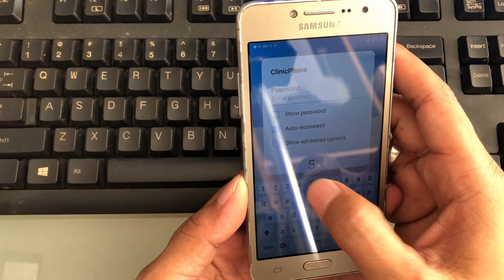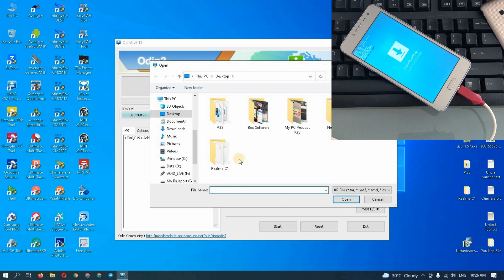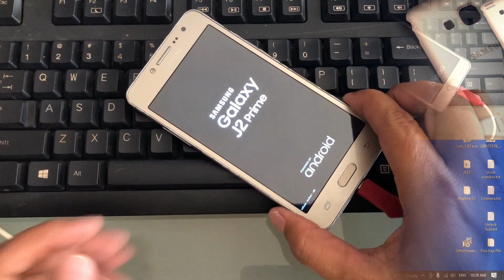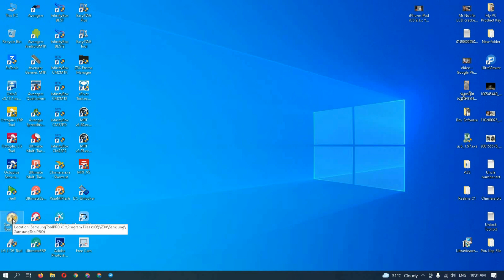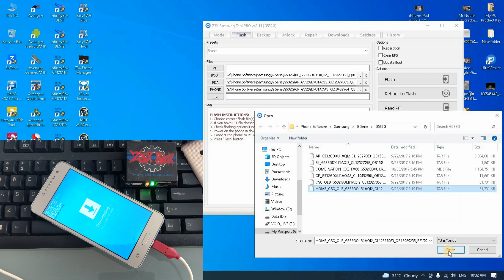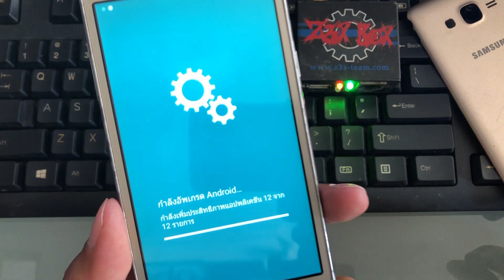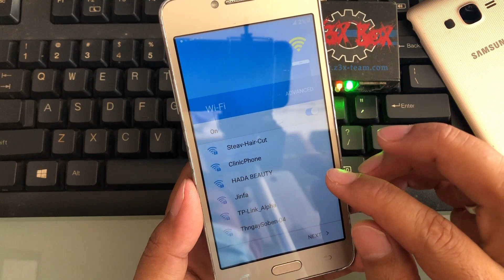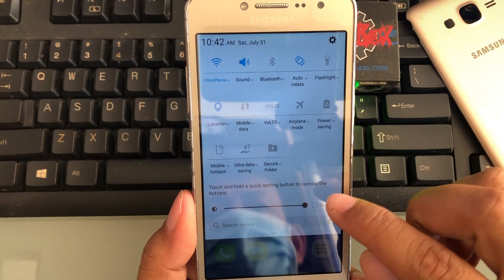Samsung G532G (Galaxy J2 Prime) Remove Google Account "FRP" By Flashing Combination File + Stock Rom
Hi guy this is Samsung G532G / Galaxy J2 Prime it lockd by Google Account (We called FRP) in this video i show you How to remove FRP by using files Combination and Stock Rom together in two steeps. Follow me slowly you solve your problem as well.💖

See you in next videos with Unlocking Solutions.😎